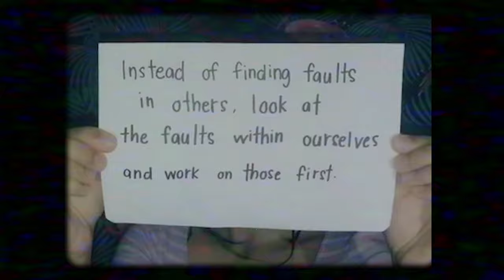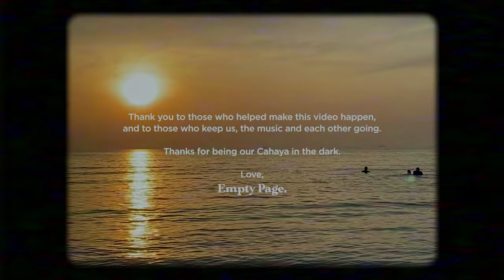EMPTY PAGE! - CAHAYA (OFFICIAL MUSIC VIDEO) [OST Marry Me Senorita]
Empty Page! performing their single "Cahaya".
Single out on ALL streaming platforms.

Recorded: Kat rumah masing-masing.
Mixed & Mastered: Zac, kat rumah jugak.
Video Edited by: Amin Shukri

Special thanks & our utmost appreciation goes to:
Each and every one that contributed to this video. Thank you so much for helping us bring this song to life ❤️

Don't worry guys, we'll pull through this together! 💪🏻

[LYRICS]
Bagaimana,
Kita akan bersua semula?
Semakin besar,
Jarak yang membezakan kita.

Dan ku fahami dunia,
Masih juga perlukan masa.
Namun teramat sunyinya,
Dunia tanpa,
Mu.

Kembalikan,
Cahaya senyuman engkau.
Kembalikan kau.

Walau apa,
Walau dunia tak berputar.
Berapa lama,
Tiap detik rindu tak terkata.

Kembalikan,
Cahaya senyuman engkau.
Kembalikan,
Cahaya senyuman engkau.

Juga perlukan masa.

Biar ku tunggu hingga akhirnya.

Masih perlukan masa.

Stream Empty Page! on Spotify